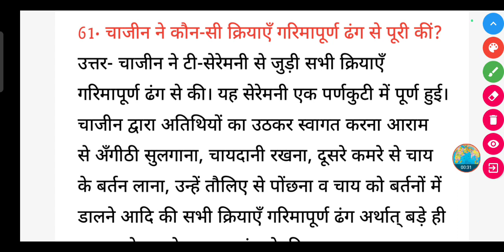चाजीन ने कौन-सी क्रियाएँ गरिमापूर्ण ढंग से पूरी कीं?